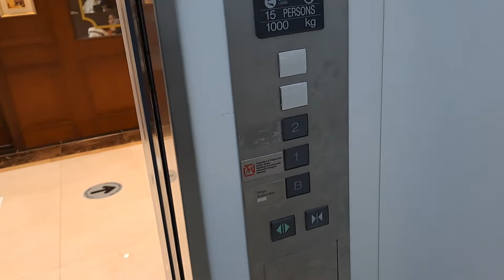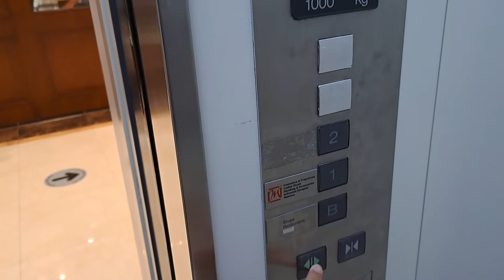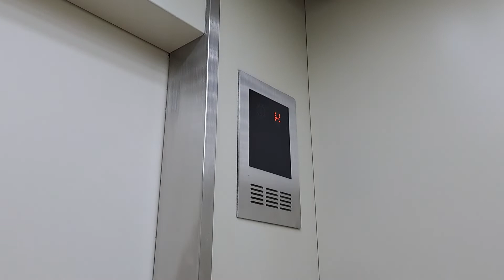[R2] Mitsubishi Scenic Elevator - Metro, Plaza Senayan, Jakarta, ID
The scenic elevator inside Metro has some changes. Since Hero supermarket has closed down years ago, it now stops at the basement which were previously bricked off. The top two floors have been blocked off as Metro has downsized half of its store recently. The original metal door bumpers have been replaced with plastic ones that have sensors inside them, probably to improve safety since the doors are relatively fast. Other than that, it remains unchanged.

• Brand: Mitsubishi
• Manufacturer: Mitsubishi Electric Corporation
• Installed by: PT. Jaya Teknik Indonesia
• Type: Overhead traction, geared
• Usage: Passenger
• Capacity: 15 Persons / 1000 kg
• Floors served: B, 1, 2, 3*, 4* (5 floors)
• Year installed: 1995
• Model: GPS
• Control type: Microprocessor
• Number of elevator car(s): 1
• History: Original
(*) Locked floors

Location: Metro, Plaza Senayan
City/country: Jakarta, Indonesia (ID)
Type of building: Shopping center

Camera: Samsung Galaxy A53 5G
Date of recording: 27 August 2022